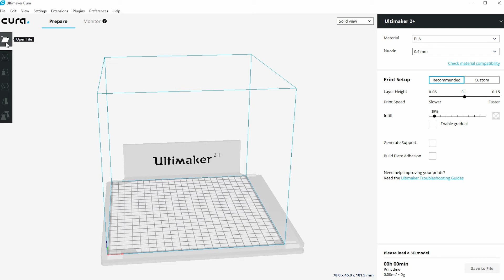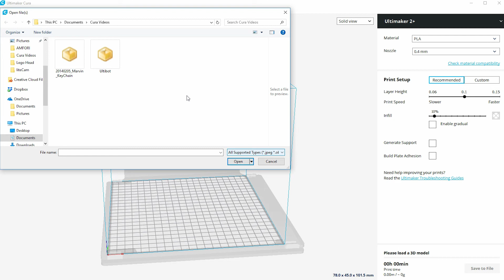[EP1] Cura Tutorial - Cura Introduction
In this video, our CREATE Ambassador, Steve Cox, will give you the introduction to what Cura is.